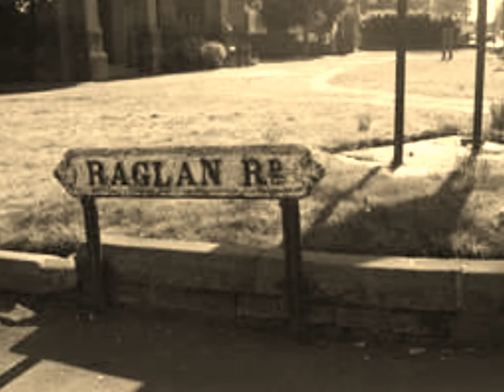Liam O' Riordan Raglan Road Cover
Patrick Kavanagh, Words
Liam O'Riordan Vocals
Ger Walsh Gutars
Recorded,Mixed,Produced and Video,by  Mushyseason